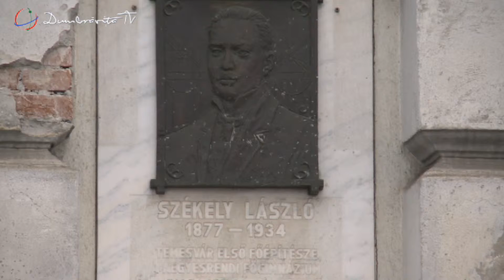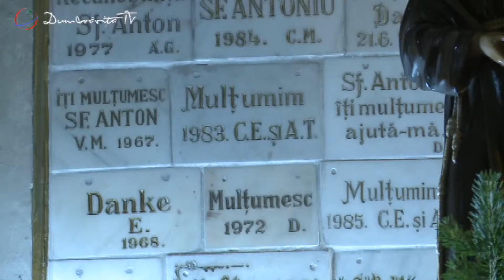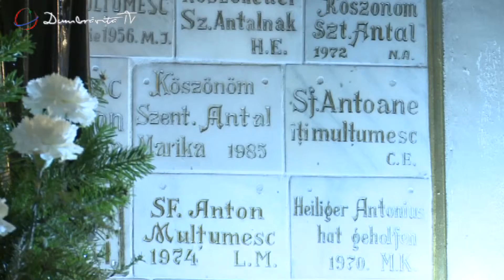Hoinarind in Vest - Biserica Piarista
Prezentator: Corina Cocoreanu